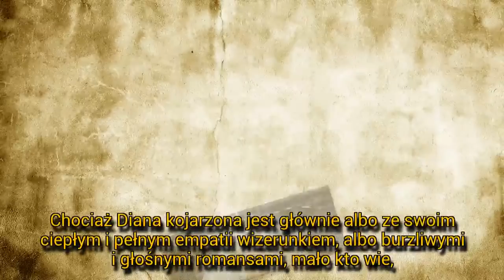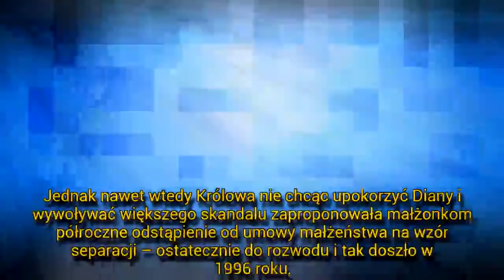[Szok] Królowa Elżbieta II szanowała księżną Dianę. Nieznane fakty || LVTszok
Relacje księżnej Diany z królową Elżbietą II.